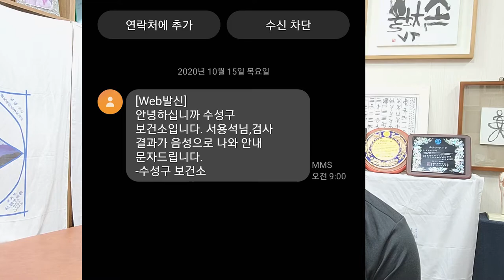2020 코로나 검사 받고 왔습니다. ^.^;;;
독감에 옮았는지 감기 증상이 있어서
감기인지 코로나인지 확신할 수 없어서 검사 받고 왔읍니다.
검사 받으시려면 1339 전화 ,보건소 예약 하고, 검사 받는 날은 집에서 대기.